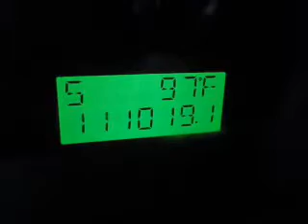2004 Ford F-150 - Phoenix AZ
Year: 2004
Make: Ford
Model: F-150
Trim: XLT
Engine: 4.6 liter 8 cylinder 16 valve
Transmission: 4-Speed Automatic
Color: Green
Mileage: 111016
Address:
999 W Bell Rd